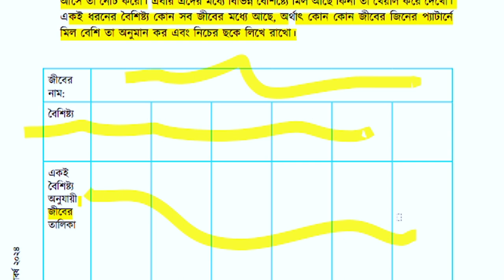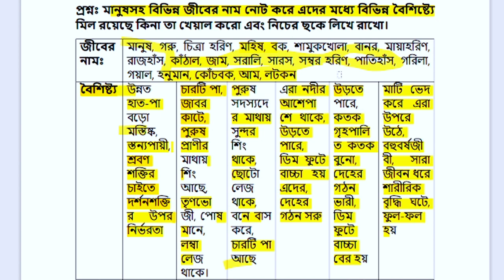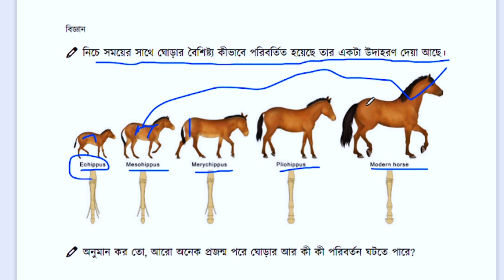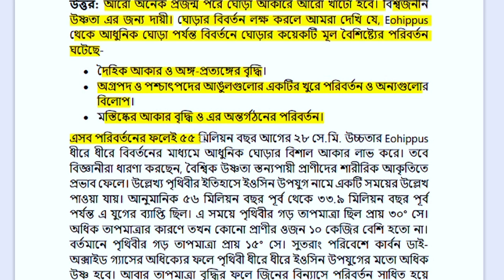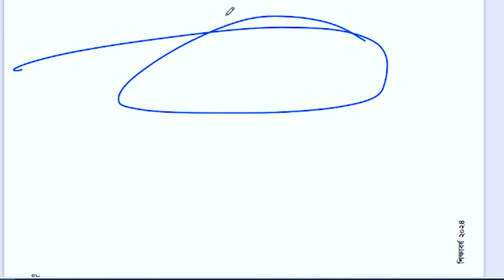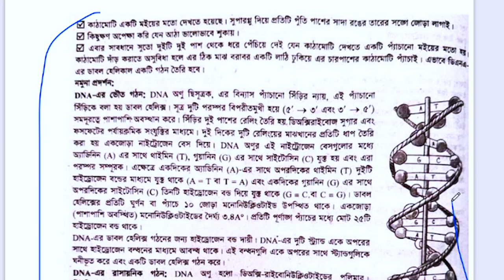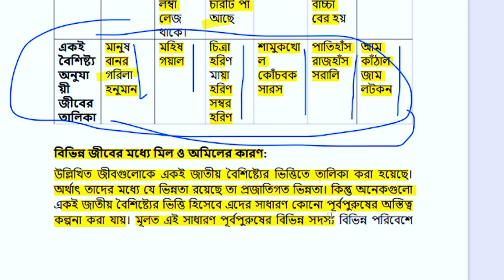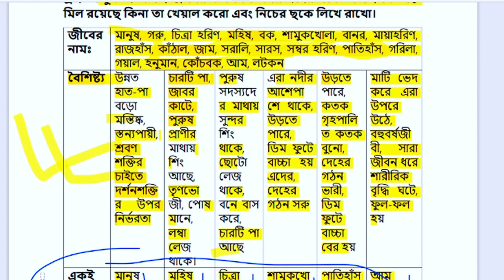Class 9 | science | chapter 3 | page 47,48 | ৯ম শ্রেণি বিজ্ঞান । অনুশীলন। অধ্যায় ৩ । পৃষ্ঠা: ৪৭,৪৮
৯ম শ্রেণি । বিজ্ঞান । অধ্যায় ৩ । সেশন: ৪-৬  । ছক পূরণসহ আলোচনা করা হয়েছে

৯ম শ্রেণির বিজ্ঞান অনুশীলন এর ৩য় অধ্যায়ঃ আমার বাংশলতিকতা ৪১-৪৬ পৃষ্ঠার সমাধান ছকপূরণসহ আলোচনা করা হয়েছে।
class 9 science chapter 3 page : 41-46
class 9 science page 41-46
science 9 page 41-46
বিজ্ঞান অনুশীলন পৃষ্ঠা ৪১-৪৬
৯ম শ্রেণি বিজ্ঞান সমাধান পৃষ্ঠা ৪১-৪৬